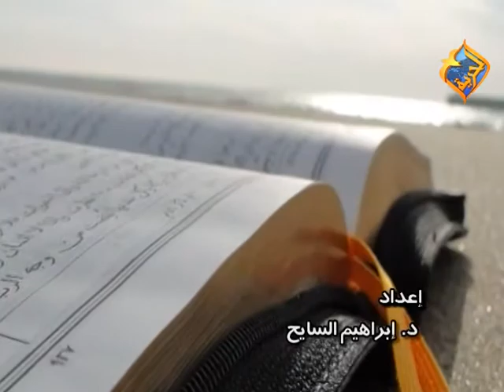د/ ابراهيم السايح مع أـ هدي السايح في برنامج تلاميذ و شهود علي قناه الحريه 13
د/ ابراهيم السايح مع أـ هدي السايح  في برنامج تلاميذ و شهود من انتاج قناه الحريه 13
استمتع بأجمل التأملات الروحيه من داخل حياه المسيح و التلاميذ عن موضوع : الانسان الجديد في سلسله واحد مع المسيح ... الولاده الجديده